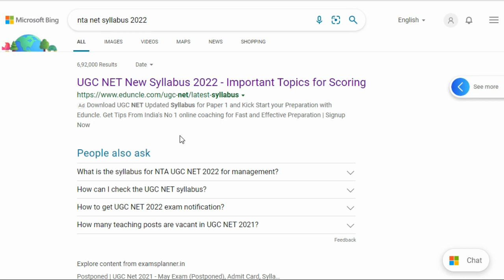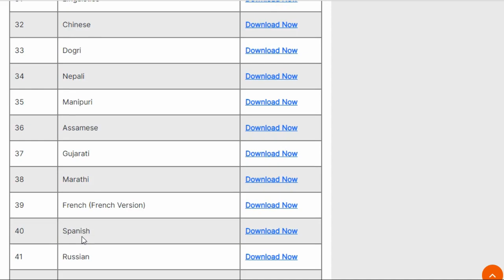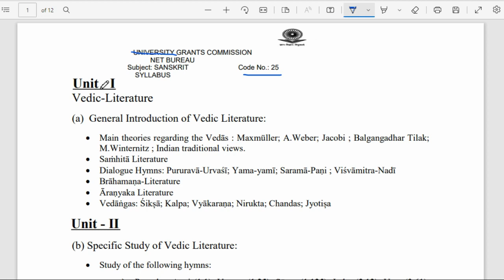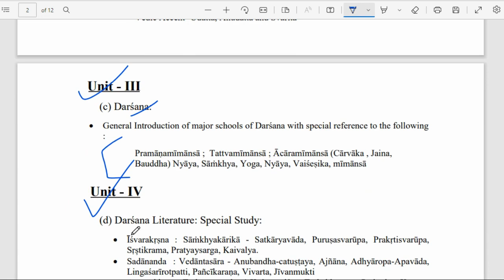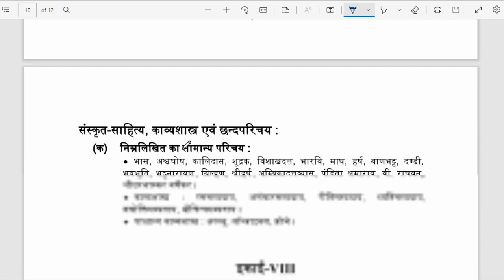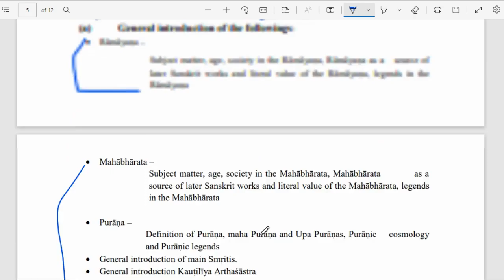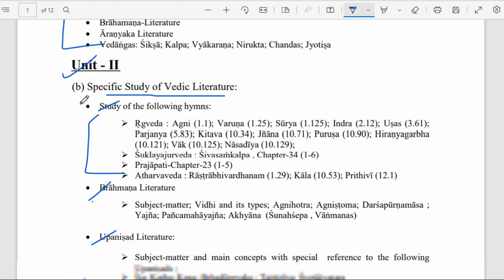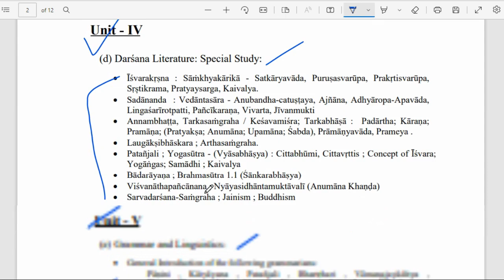UGC NET SANSKRIT SYLLABUS 2023|UGC NET SANSKRIT CODE 25 SYLLABUS 2023|SANSKRIT NET JRF SYLLABUS 2023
🙏 Please Play List Follow Up Now -